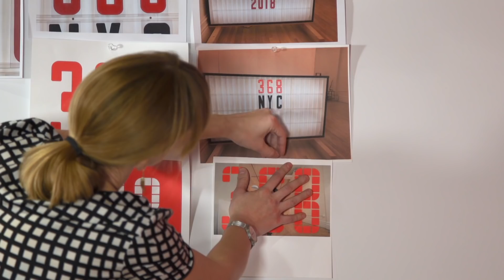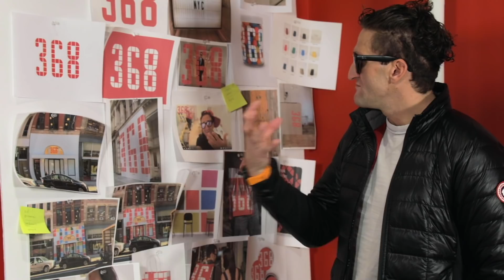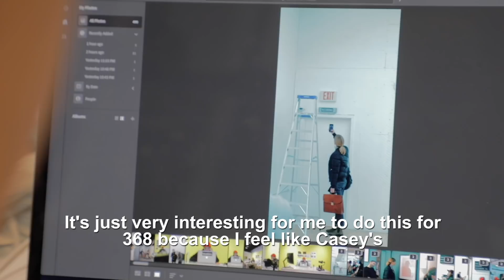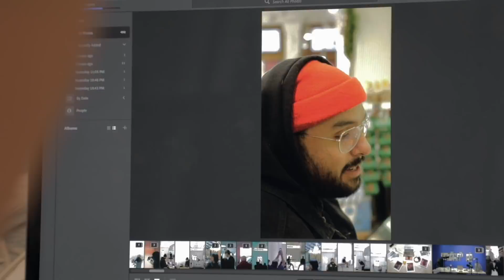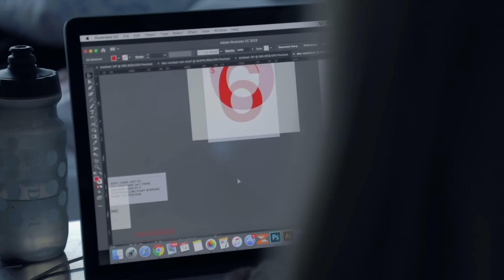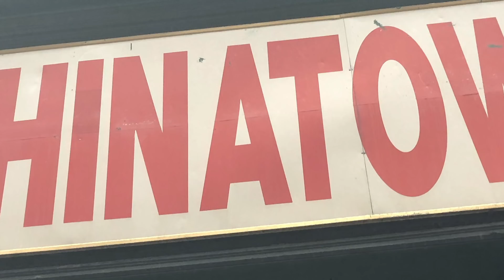Keep Going | Adobe X Casey Neistat | Creative Cloud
Creativity is often portrayed as a romantic process, this short film explores the realities, the ups and downs of making something original.

Produced by Casey Neistat and 368
Directed by Max Joseph
Edited by Annie Perri

Special thank you to Joe Gonzales, Katelyn Kemble, Mariel Harding, Shantell Martin, Pamela Littky, & Max Joseph.